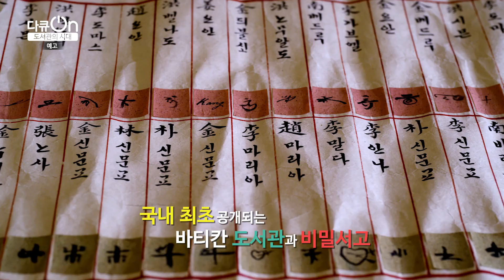[예고] 다큐온_도서관의 시대 ㅣ KBS방송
불가능한 시대를 살아가는 우리들에게
도서관 이 갖고 있는 무한한 가능성은 무엇일까요?

다큐온 도서관의시대 바티칸도서관 비밀의 문을 열다!!!

7월 25일 토요일 밤 11시 40분 KBS 1TV 방송